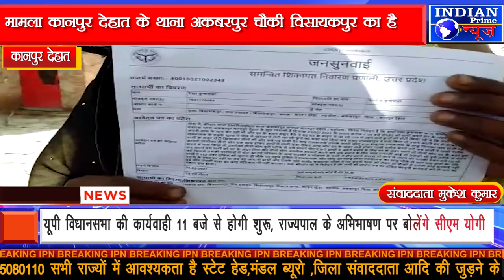IPN NEWS - बुजुर्ग को कुत्ते का पेट भरना पड़ा महंगा बहु तथा पत्नी से हुई मारपीट..